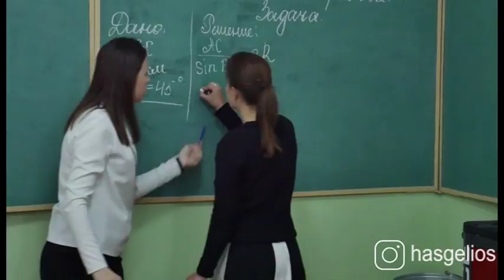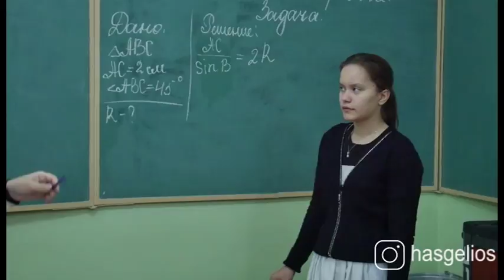Учитель года Гёзель Гамидова в Хасавюрте